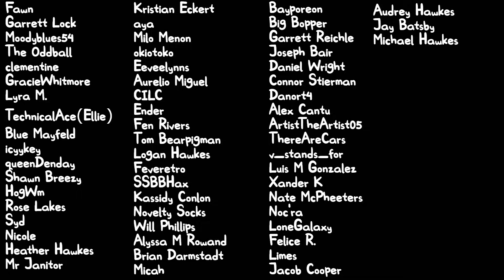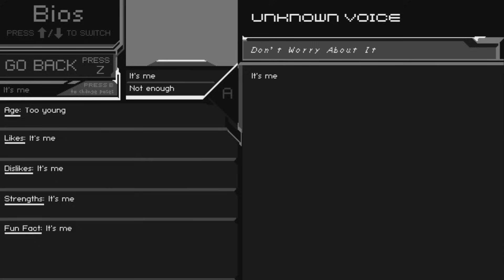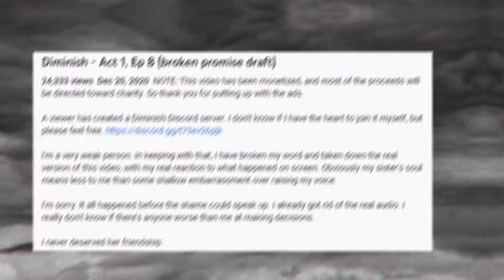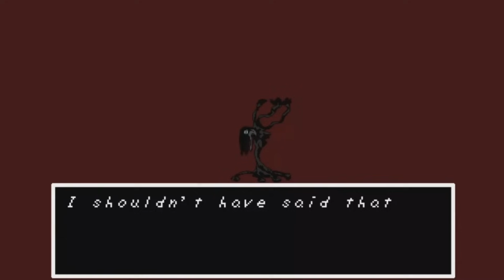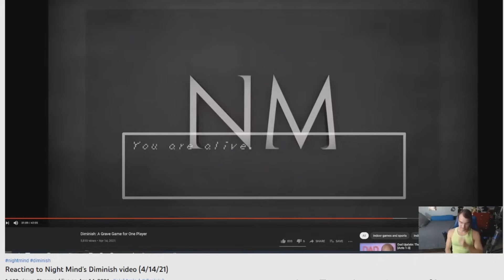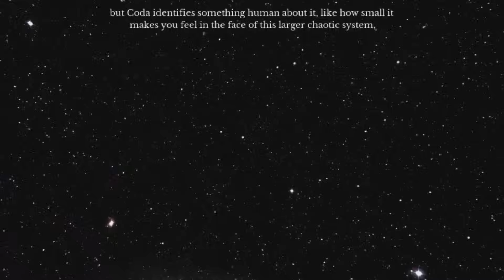The Digital Horror Rage Game About Loss...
Today, we're talking about Diminish, the series that is quickly becoming my favorite Unfiction project. From a breakdown of the story, to cross-media analysis, and even a message from the creator of Diminsh, SeireaSong. Strap in, folks.

Opening: (0:00)
Preamble: (2:09)
Diminish 1-18: (7:50)
Message from Seirea: (40:45)
Presentation & Technique: (49:22)
Thematic Breakdown: (57:34)
Cross-Media Analysis: (1:05:52)
Introducing Act II: (1:15:16)
Ending: (1: 16:40)